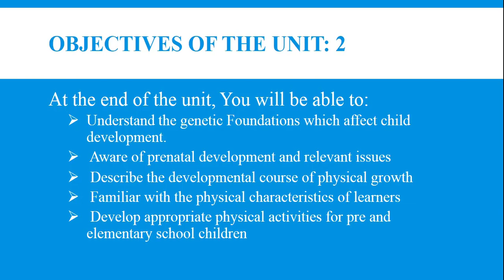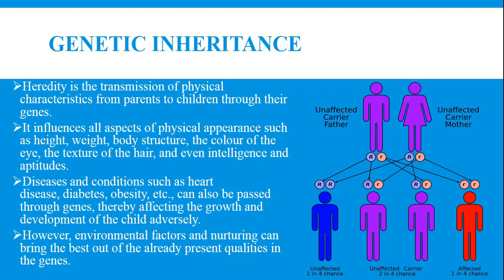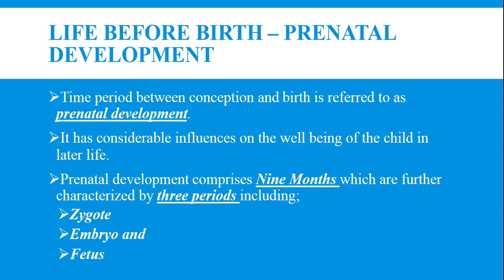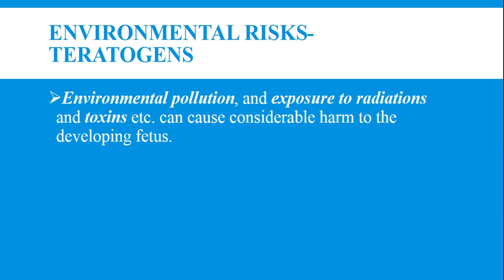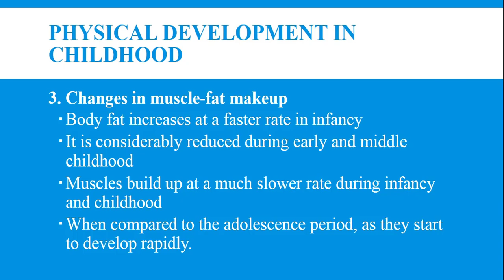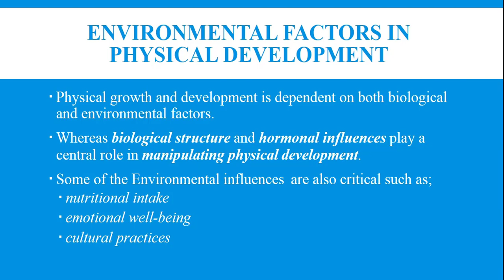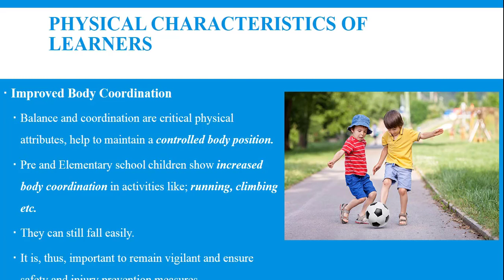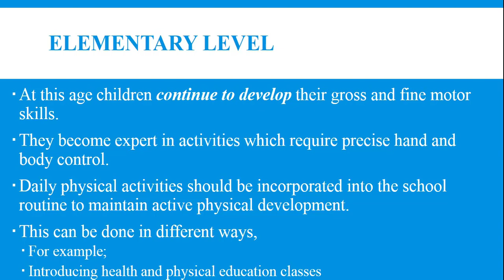What is Physical Development|Factors Influence it| AIOU B.Ed 8610 | Unit Two | Complete Lecture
What is Physical Development? Factors Influence it?
“Physical development is the physical growth from birth to adulthood and the development of both gross  control of the body.
Physical development means the progress of a child's control over his body. This includes control over muscles, physical coordination, ability to sit and stand. Human body consists of numerous cells.
Each cell has it’s a core called nucleus. Its contains of chromosomes.
Chromosomes are responsible for the storage and transmission of genetic information from one generation to another.